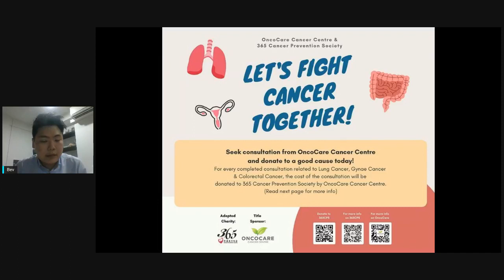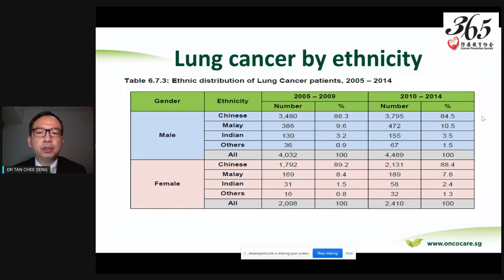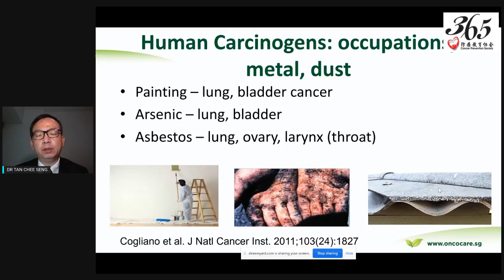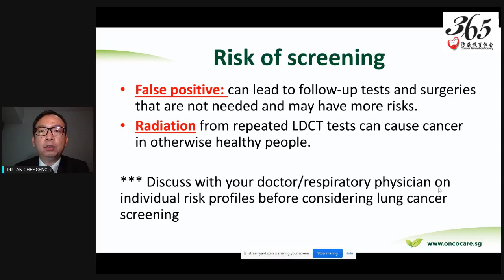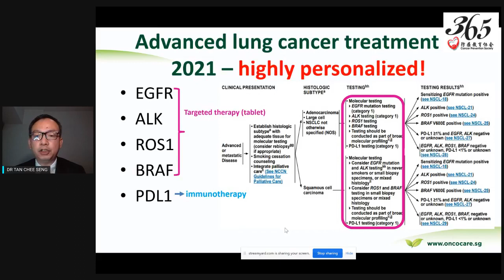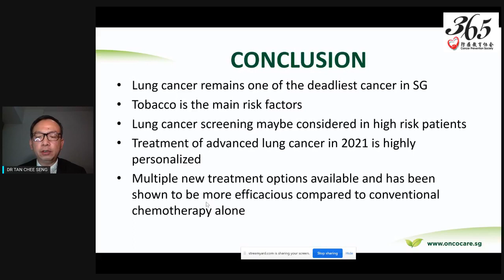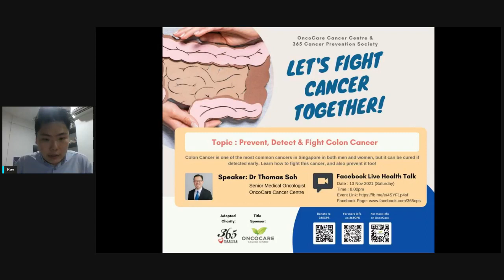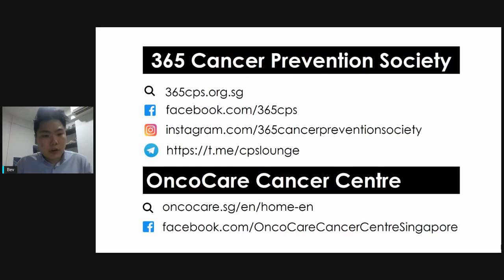2 Oct 2021 FB Live Healthtalk Lung Cancer In 2021- Debunking Myths & Update On New Treatment Options